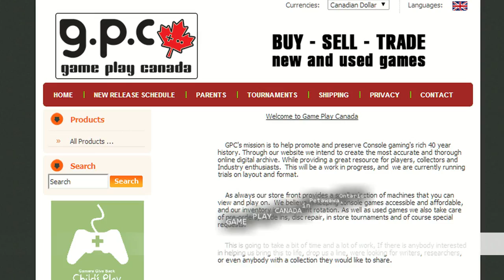Rage Quitters 002: Hotline Miami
In Episode 002 of Rage Quitters, Mike & Joe descend into the twitchy and ultra-violent, mind-control madness of "Hotline Miami" from Dennaton Games and Devolver Digital.  Tempers will flare, blood will spatter, and tears will cry...